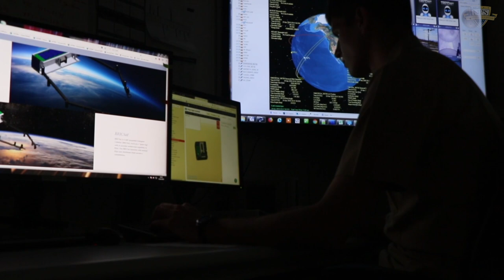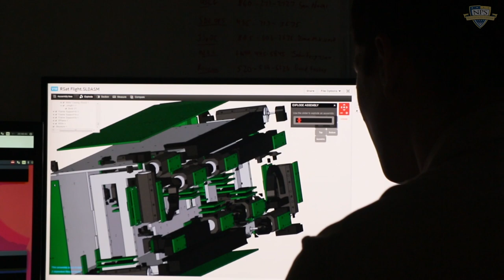Ensign Leads Satellite Repair System Development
U.S. Navy Ensign Edward ‘Ned’ Hanlon, a Bowman Scholar studying in the Naval Postgraduate School’s (NPS) Systems Engineering department, along with a team of Midshipmen, developed a way to efficiently deploy robotic CubeSats into space to tend to ailing spacecraft. (U.S. Navy video/Released)